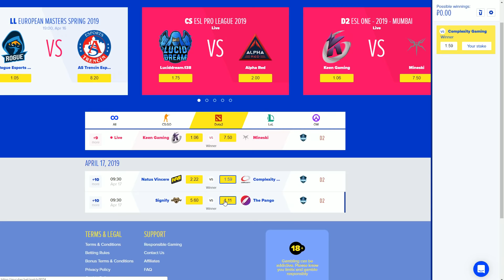Auto Chess - Геймплей Мобильной Версии + Обновления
Zizouqi - мобильный Dota Auto Chess или Auto Chess Mobile, которая, уже вышла на стадию ЗБТ. Также на Dota2Chess.Com появились рейтинг, помощник и другие функции. И новая страта через Марса и Зевса (Боги в Dota Auto Chess)